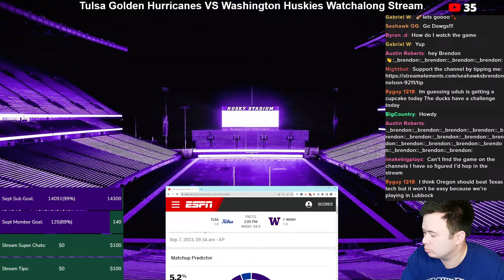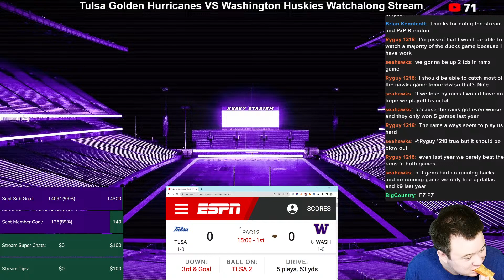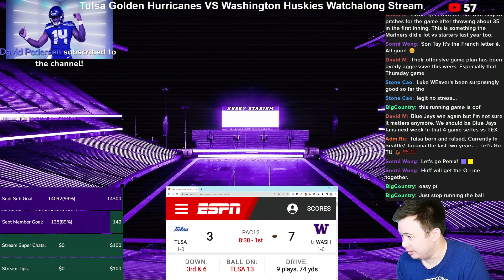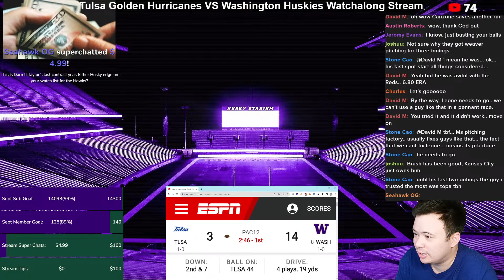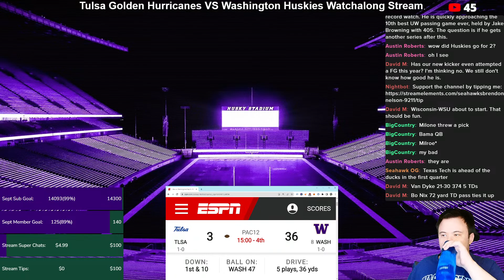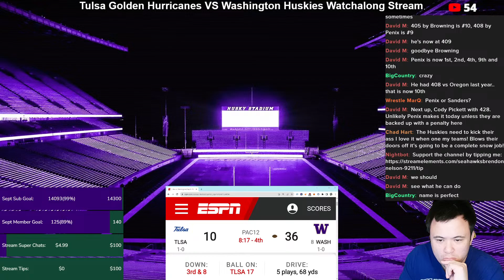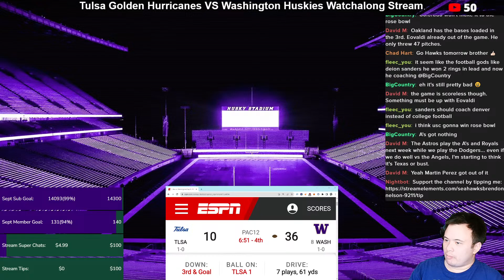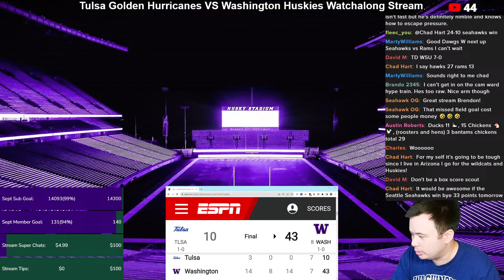Tulsa Golden Hurricanes VS Washingon Huskies Watchalong Stream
Golden Hurricanes VS Huskies, let's get it.